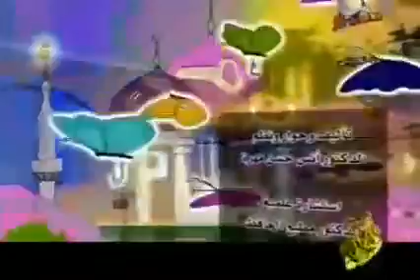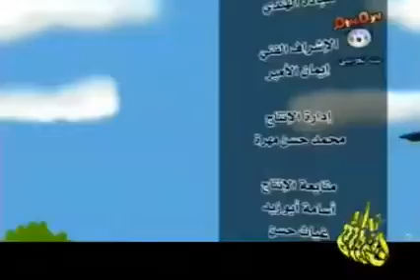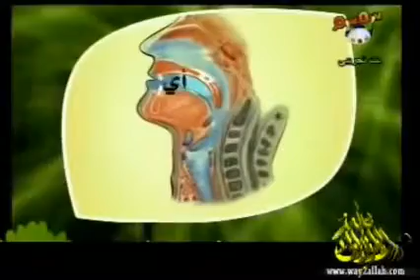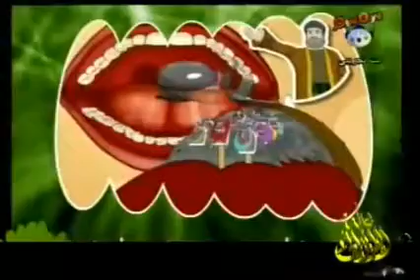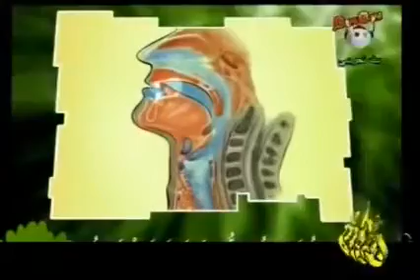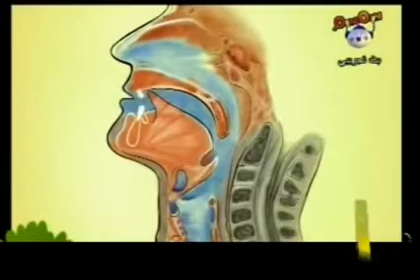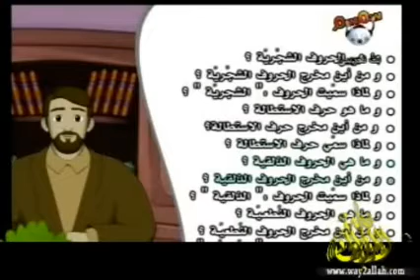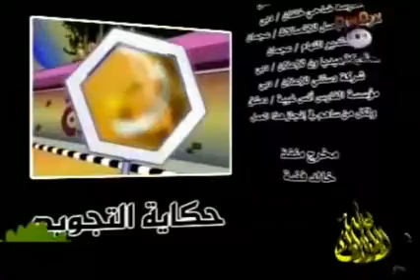الدرس الثالث فى حكاية التجويد